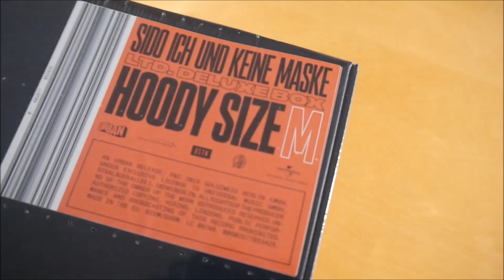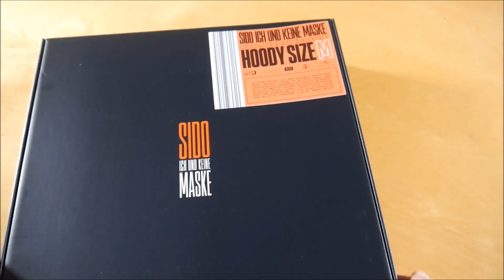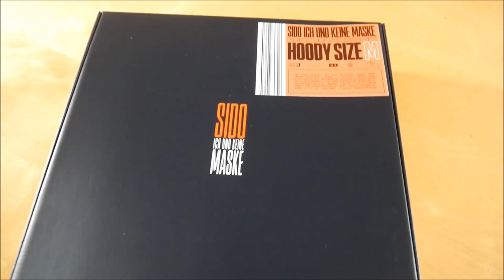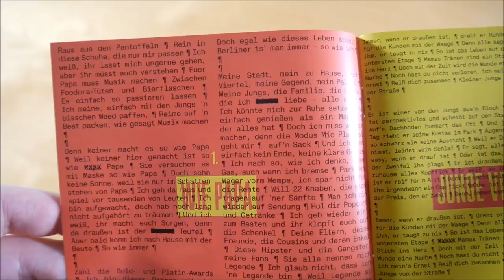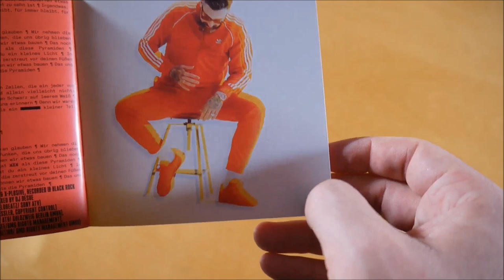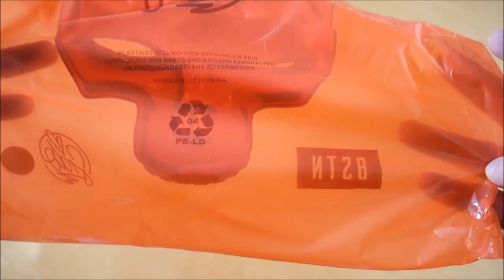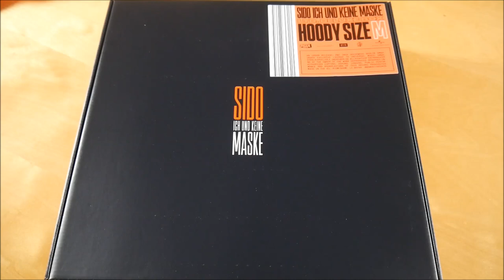Sido - Ich und keine Maske Box Unboxing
In diesem Video zeige ich euch die Ich und keine Maske Box von Sido.
► Hier könnt ihr das Album kaufen:
Weitere Musik von Sido

► ALBUM INFOS
Sido - Ich und keine Maske
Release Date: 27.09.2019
Kaufpreis: 59,99 €

Ich und keine Maske Box Inhalt:
- Album
- Hoodie (S/M/L/XL)
- Sticker (9x)

Ich und keine Maske Tracklist:
01. Wie Papa
02. Junge von der Straße
03. Melatonin (feat. Yonii & Beka)
04. 2002 (feat. Apache 207)
05. Leben vor dem Tod (feat. Monchi)
06. Beste Zeit
07. High
08. Energie (feat. Luciano)
09. Jedes Geheimnis
10. Papu
11. Fällig (feat. Nico Santos)
12. Das Buch
13. Schono ke (feat. Casper)
14. Pyramiden (feat. Johannes Oerding)

Ich und keine Maske Info:
Das Album von Sido erschien am 27. September 2019 über Urban.